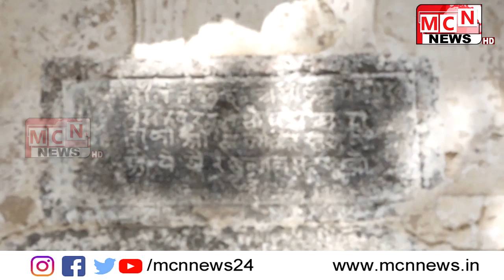harsiddhi mata show